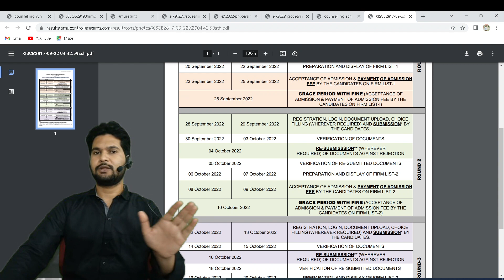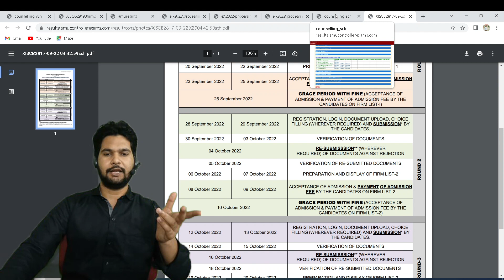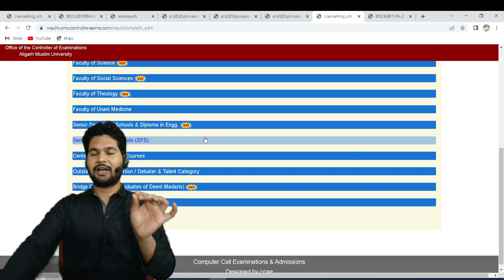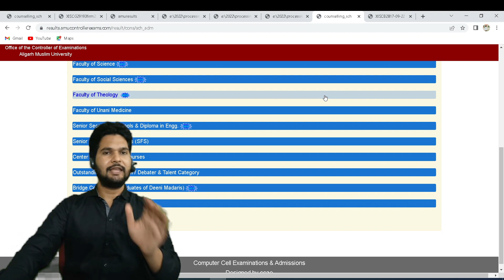Firm List 2 AMU Class 11 Counselling 2022 | Waiting Cleared in AMU Class 11 Firm List 2 Science 2022